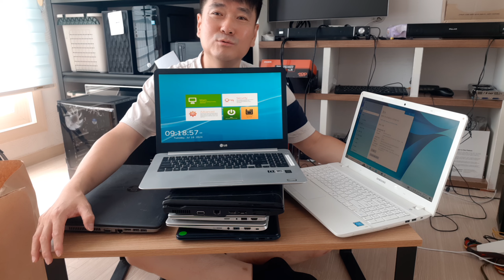구형노트북이지만 사무용으로는 아주 훌륭해유~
중고컴퓨터,노트북,모니터,부품 삽니다.
컴퓨터조립대행 및 조립판매합니다.

전국출장매입이 가능해요.
단 1개라도 수량상관없이 매입하고 있으니 많은 연락주세요.
채널에 가입하여 혜택을 누려보세요.

댓글로 제품문제관련 상담은 해드리지 않아요.